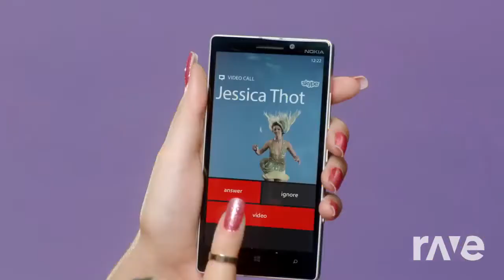How Do Is De Bateria Rock 128Bpm - Katy Perry & A Clark | RaveDj